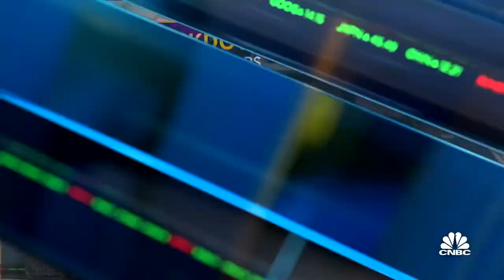Husseini Energy's Sadad Al-Husseini explains China's role in global oil demand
Sadad Al-Husseini, founder of Husseini Energy, joins 'Closing Bell' to discuss China's role in oil and gas demand worldwide.